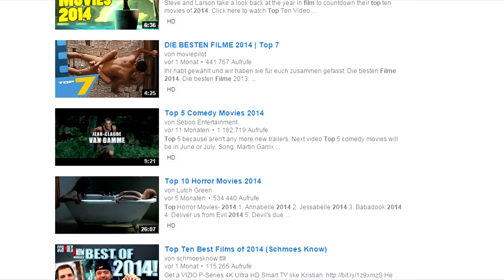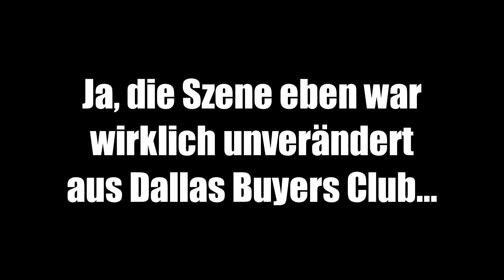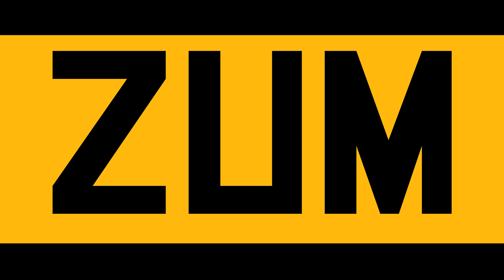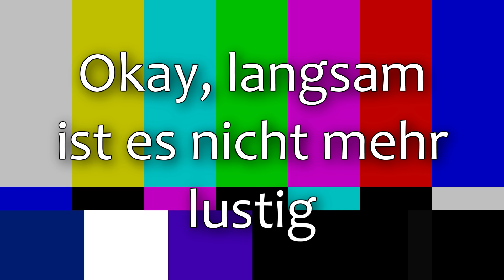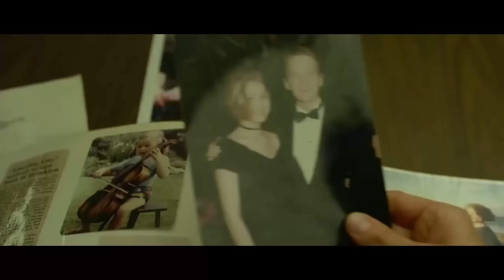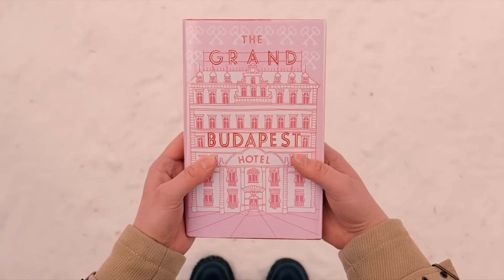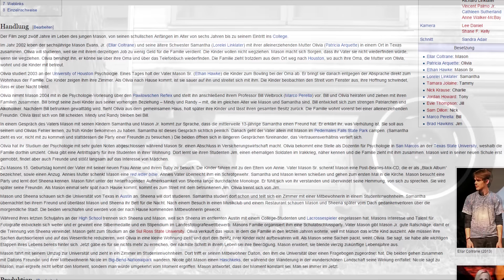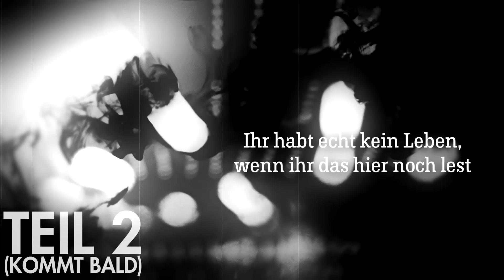Die 15:4*2 Besten Filme 2014 1/2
Ich weiß es ist etwas spät, aber so ein Video musste kommen. Der zweite Teil wird wahrscheinlich in ca 2 bis 3 Wochen veröffentlicht.

Danke an Roonix Designs für die Animationen der einzelnen Plätze, danke an IPatout für seine Synchronisation von Salomon Northup, danke an TheBlackCatKaty für das auf mehrere kleine Fehler aufmerksam machen.

Vielen Dank für die Unterstützung an: FanFr, Christian Thruner, Andreas Hammer, Chrisblue, Nentwig, lumpy125, derSzia und zu guter letzt Chuupa.

In diesem Video geht es um:

7,5. Tatort - Im Schmerz geboren

7. The Wolf of Wallstreet

6. 12 Years a Slave

5. Gone Girl

4. Grand Budapest Hotel

Sagt mir bitte was ihr von dem Video haltet ;)

~LG letsfail1